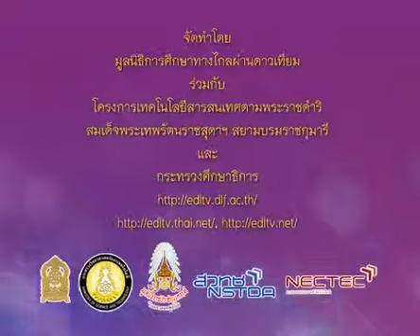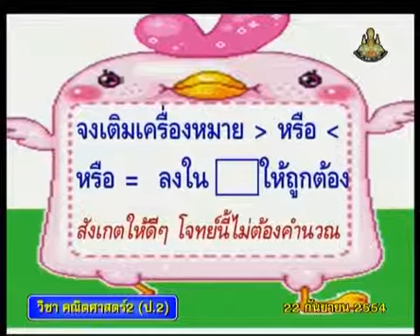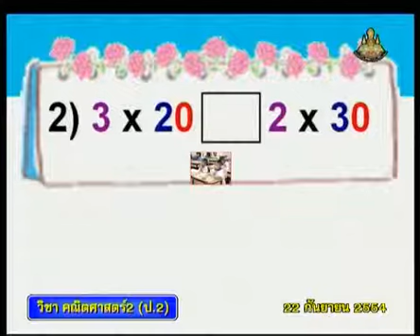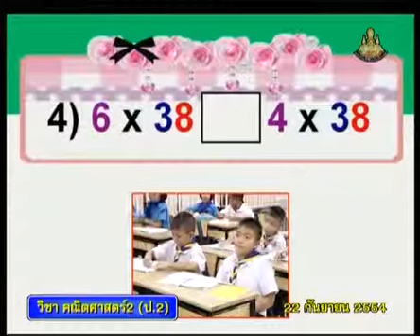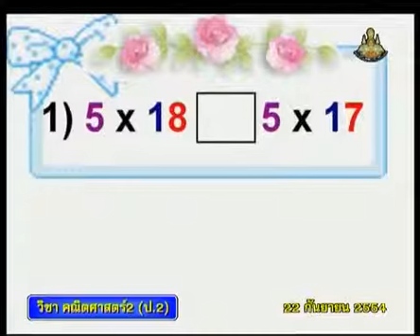288 P2maa 540922 A mathp2 คณิตศาสตร์ป 2